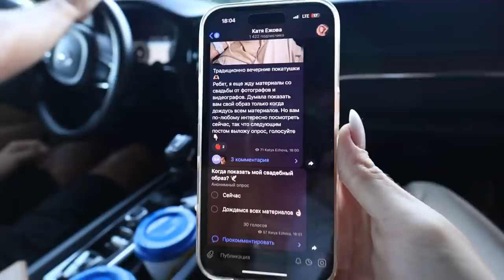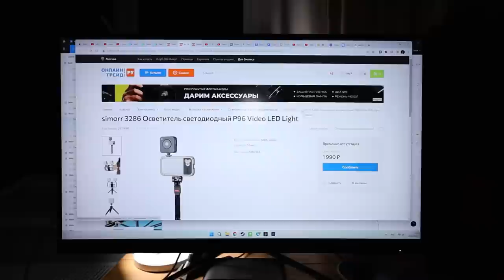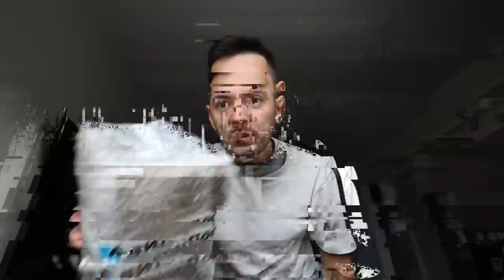Ролевуха с Volvo продолжается. Нашел нарушителя?